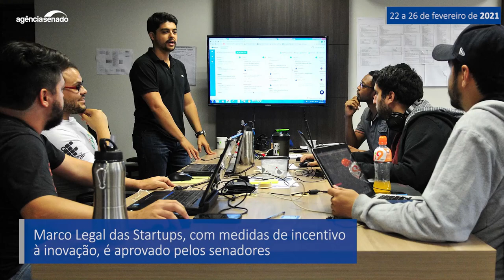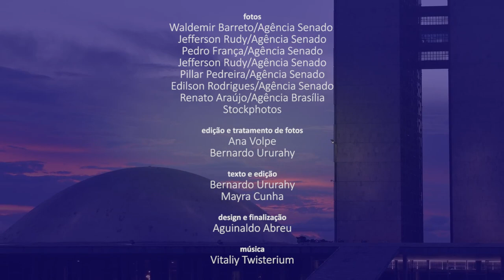Senado Aprova (22/2 a 26/2) — Confira as principais decisões do Senado na semana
Os senadores aprovaram, nesta semana, um projeto que autoriza a compra de vacinas contra a covid-19 por estados, municípios e setor privado. Também foi aprovado o Marco Legal das Startups, para incentivar o empreendedorismo inovador. Confira, no vídeo, outras decisões importantes da semana.

Senado aprova que estados, municípios e setor privado comprem vacinas contra a covid-19

Instaladas, comissões permanentes do Senado começam a definir suas agendas

Senado aprova Marco Legal das Startups; texto vai à Câmara

Aprovada prioridade a startups no acesso a recursos de fundos constitucionais

Prestação digital de serviços públicos em plataforma única vai a sanção presidencial

Aprovada dedução do IR por doações a programas de saúde até 2025

Autorizados US$ 38 milhões para Programa de Infraestrutura Urbana do Ceará

Aprovados acordos internacionais de combate à dupla tributação e evasão de divisas